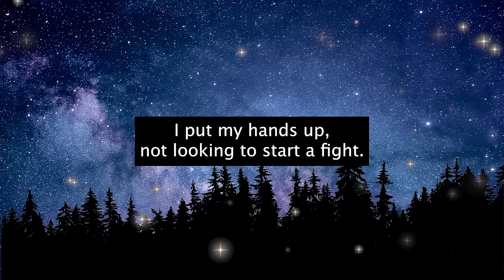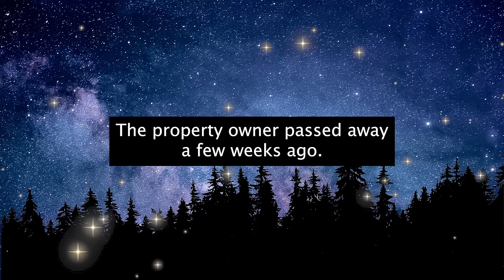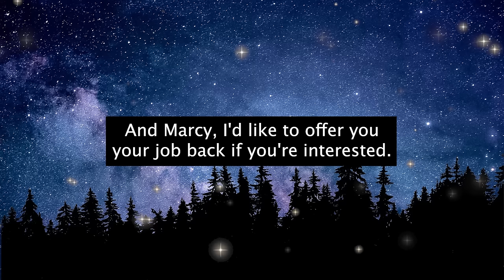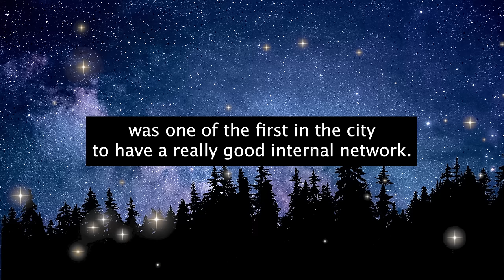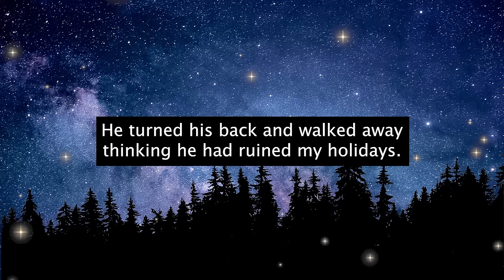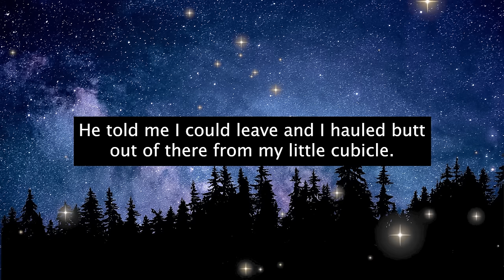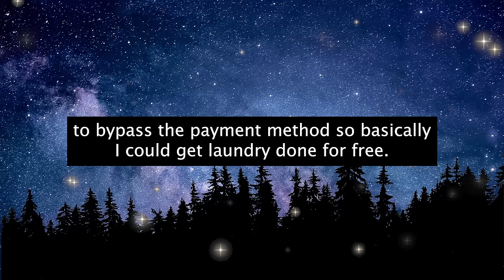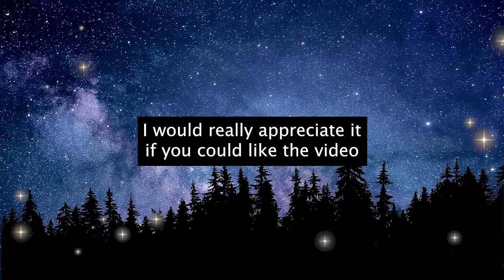Karen threatens to tow my truck. Whoops, I'm the new owner of the whole shopping complex!